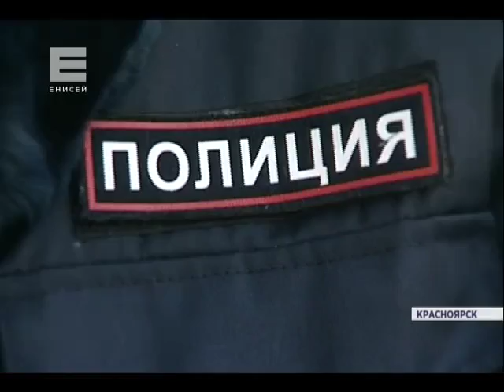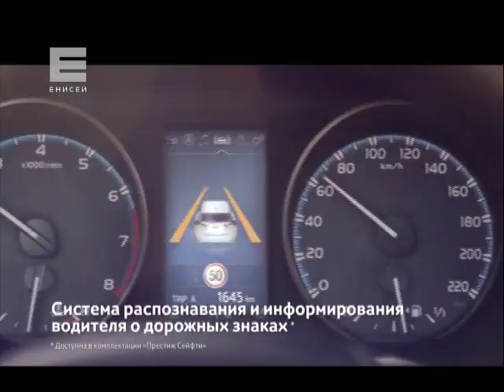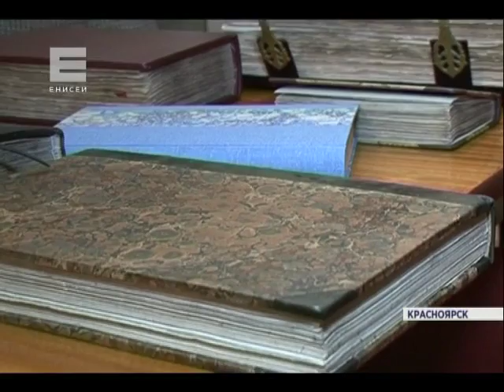Новости от 28.01.16